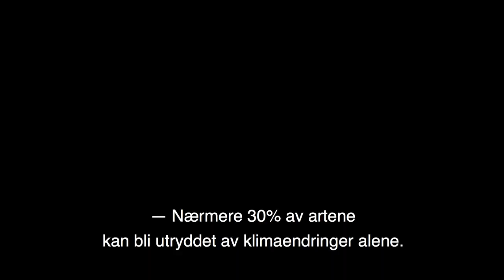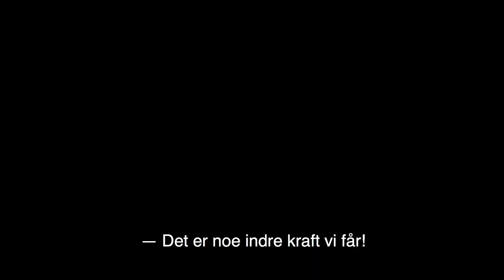Tanketur: Episode 5 - Klima og miljø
Naturen vår er umistelig og derfor må vi ta bedre vare på den. Selv små tiltak kan gjøre en stor forskjell. Nina Jensen fra WWF og tidligere leder for Norges Naturvernforbund Lars Haltbrekken (SV) er gjestene som går Tanketur med Stormberg-gründer Steinar J. Olsen for å snakke om hvilke utfordringer vi står overfor, og hvordan vi alle kan bidra med å gjøre litt.